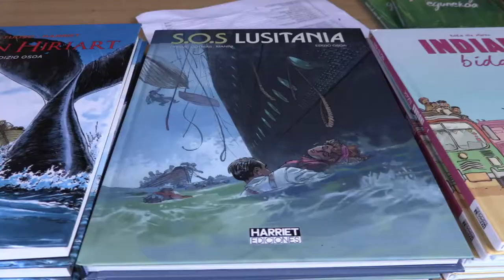Dia del Comic | DENA BILBAO | Street Dance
Participación del centro algo mas que baile moderno DENA BILBAO en otra iniciativa cultural como es la del dia del Comic. Un placer amenizar la jornada.